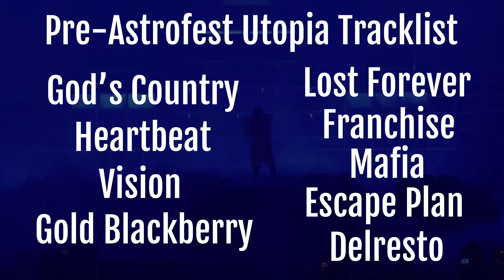What Did Travis Scott's ORIGINAL Idea For UTOPIA Sound Like? (2019/2020/2021)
Do you think Utopia would have been received as positively as it did in 2023, in 2021 if Travis initial plan to release it had happened?